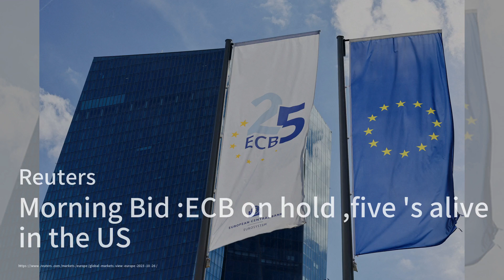以色列-加沙战争实时更新：内塔尼亚胡表示以色列“正在准备地面入侵；欧盟就加沙冲突“暂停”争吵，以便提供援助；早盘报价：欧洲央行维持利率不变，美国五大指数持续上涨：以哈戰爭快報20231026